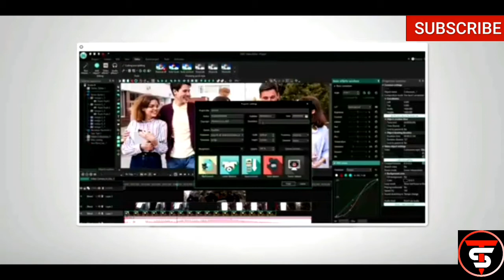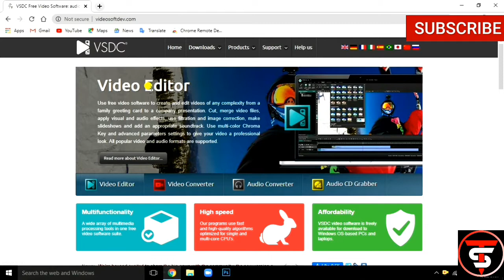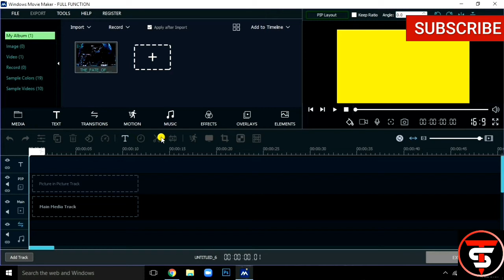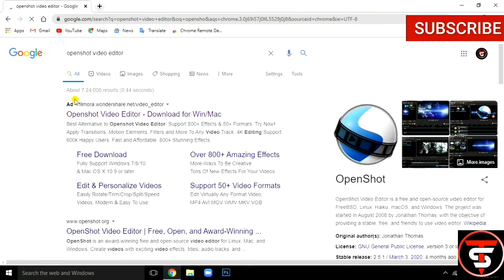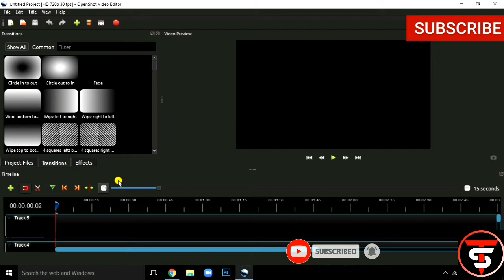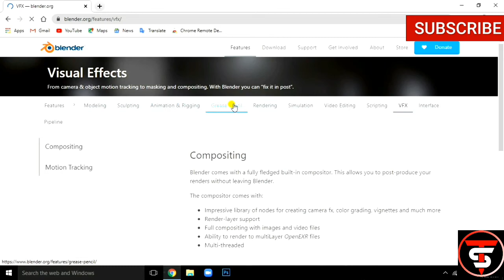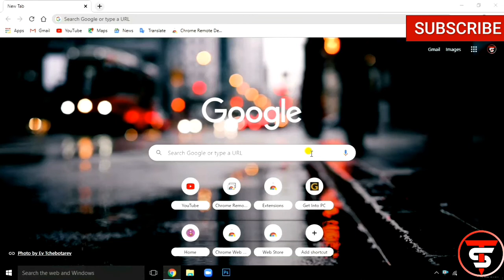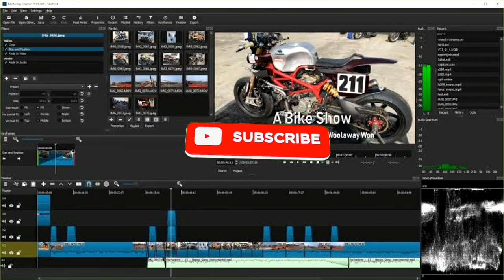Top 5 Video Editing Software for PC Without Watermark | Study of Technology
Study Of Technology

In this video i will show how you can Download best Video editing software.
Top 5 free video editing software without watermark..
So, I hope you can easily download all software  by the help of this video...

Video Editing Software Name:-
1. VSDC
2. Movie maker 10
3. Open Shot
4. Blender
5. Shotcut